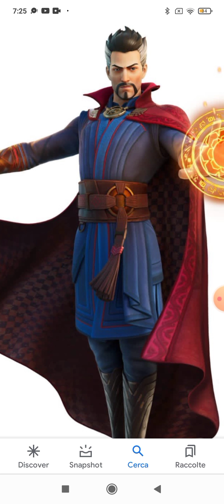COSA NE PENSO DELLA COLLABORAZIONE CON DOTTOR STRANGE SU FORTNITE